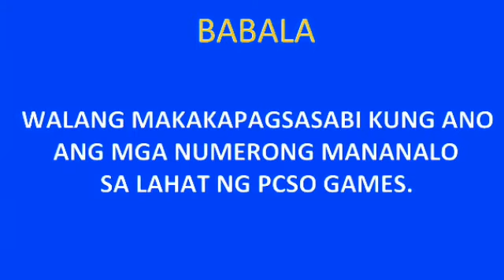9pm PCSO lotto results today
9pm PCSO lotto results today November 10,2020

Here is the PCSO lotto result today from GO20!

LOTTO RESULT TODAY FOR:
2D lotto(commonly known as EZ2 LOTTO)
3D lotto(commonly known as SUERTRES LOTTO)

PCSO are published daily every 2:30 - 5:30 - 9:30 not that early but it works. Lotto result today games such as ULTRA LOTTO 6/58, GRAND LOTTO 6/49,MEGA LOTTO 6/45, 6/42, EZ2 LOTTO, SUERTRES LOTTO, 6 DIGITS, 4 DIGITS are all published here.

ALSO ACCORDING TO THE STATISTICS ONLY A SMALL PERCENTAGE OF PEOPLE THAT ARE WATCH THIS VIDEO ARE ACTUALLY SUBSCRIBE SO OF YOU ENOUGH LIKING THIS VIDEO PLS SUBSCRIBE IT'S FREE AND YOU CAN ALWAYS CHANGE YOUR MIND.

PCSO LOTTO RESULT TODAY,2020 LOTTO RESULT,

9pm PCSO lotto results today November 10,2020